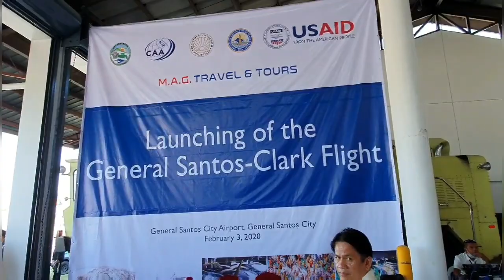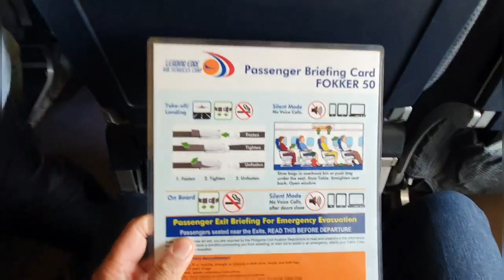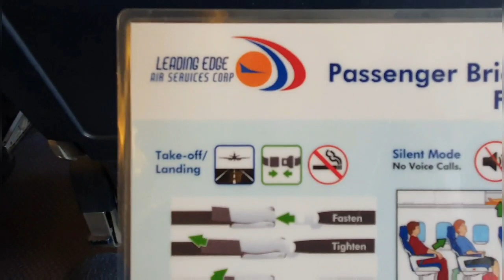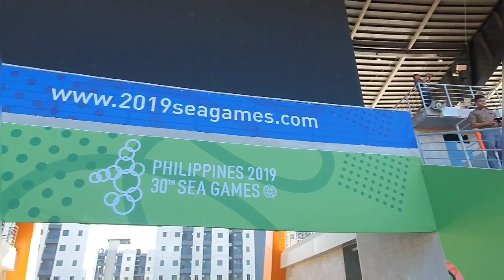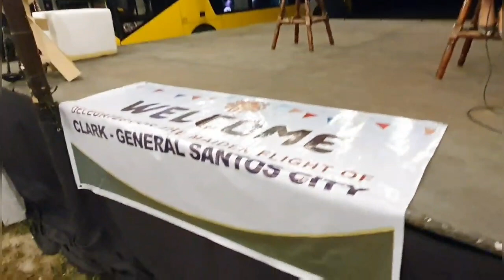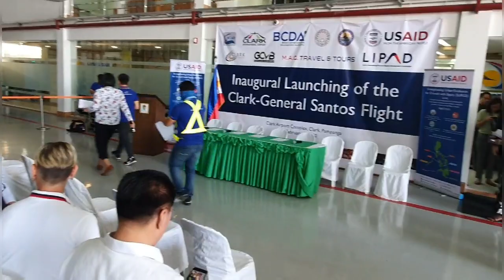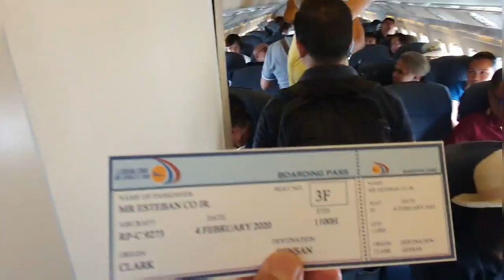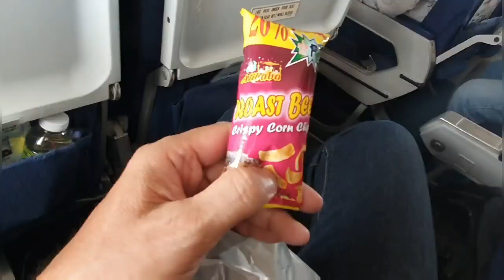Gensan to Clark 1st direct flight!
We took the maiden flight from Gen. Santos City to New Clark City. Hosted by Gensan LGU, New Clark City & Leading Edge Corp. Toured the New Clark City athletics stadium, did business matching and partied cowboy style at El Kabayo!